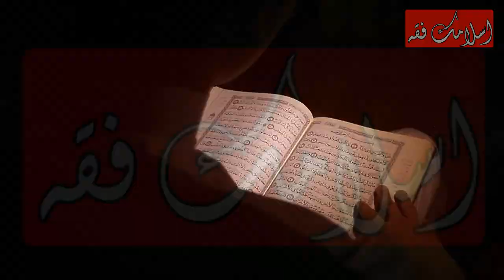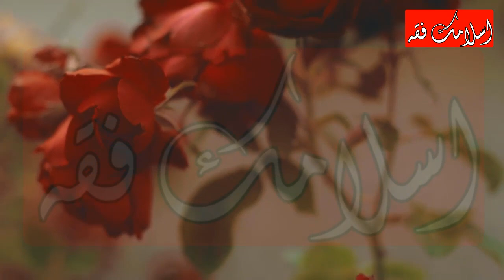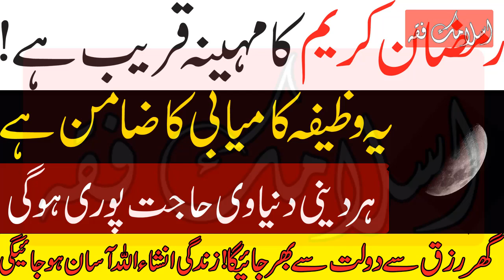Ramzan Kareem 2022 Ka Khas Wazifa || Har Hajat Ka Aml By Islamic Fiqah